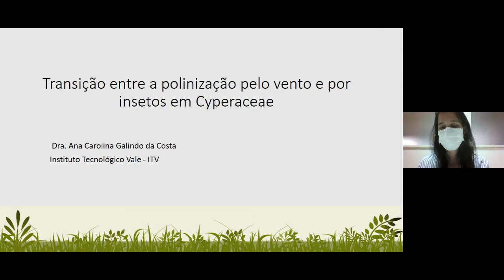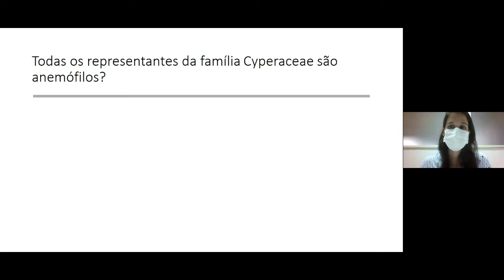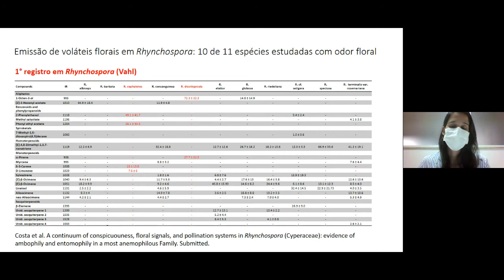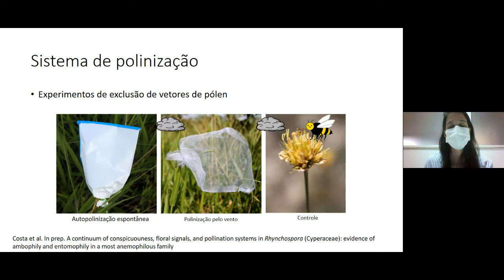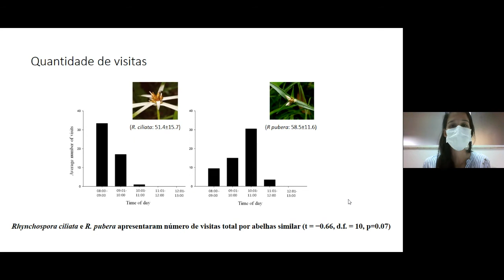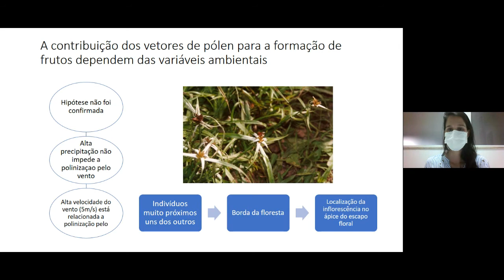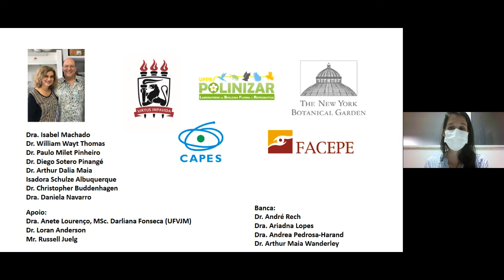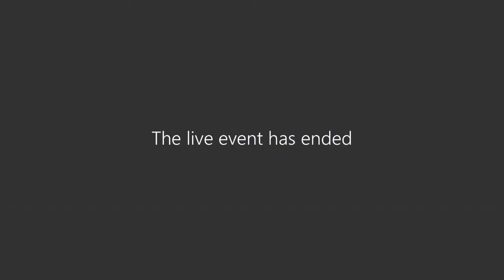Transição entre a polinização pelo vento e por insetos em Cyperaceae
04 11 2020   Seminário do PPG em Biologia UNISINOS

Palestrante: Dra. Ana Carolina G. Costa